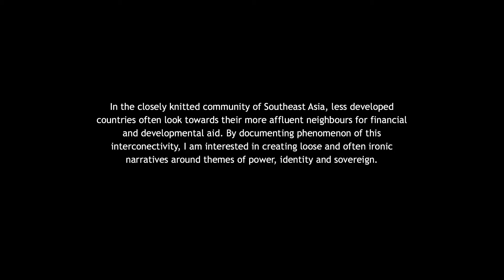Ore Huiying, Documentary Award Winner 2018 / Invisible Photographer Asia Awards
Interview with Singaporean documentary photographer Huiying Ore, Documentary Award Winner in the Invisible Photographer Asia Awards 2018.

The Invisible Photographer Awards 2018 is proudly supported by G-Technology AP, Sony Singapore, GetIT Comms, Grenadier Press, Exactly Foundation, Spoon Creative and Objectifs - Centre for Photography and Film.